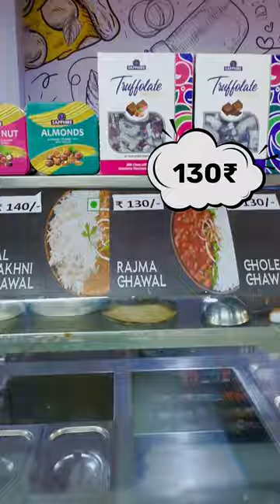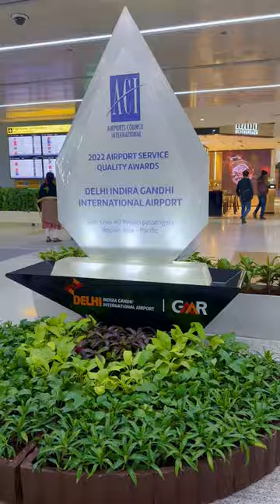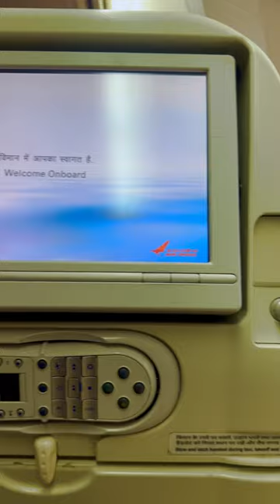കാശ്മീർയാത്രയുടെ ചെലവ് കണ്ട്, കണ്ണ് തള്ളി പോയി | Kerala to Kashmir day 16 & 17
കാശ്മീർയാത്രയുടെ ചെലവ് കണ്ട്, കണ്ണ് തള്ളി പോയി.